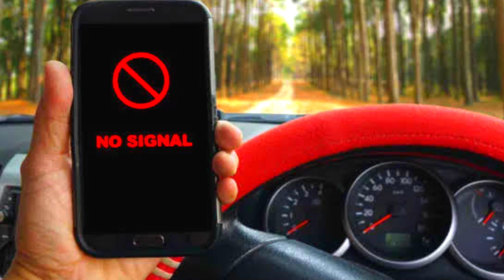😊How to Solve 999+ Ping Problem ( No Fake Apps & VPN ) in Free Fire in Telugu ❤️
Hii friends,

I hope you all are enjoy this video,

So see u for next video, bye friends bye bye...